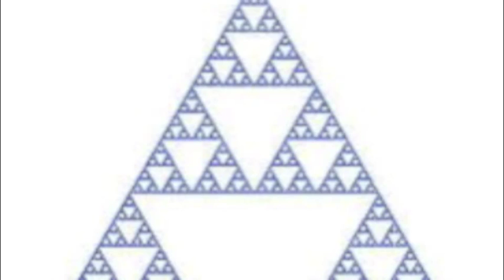Similar Triangles Rap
A video for our geometry math class. Song is by Nas. Music is If I Ruled The World Karaoke. Enjoy!